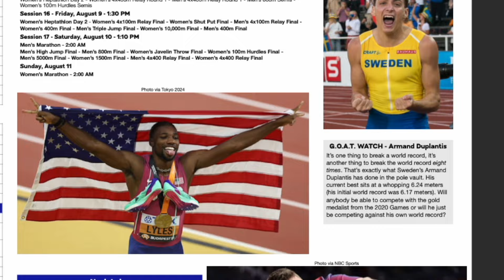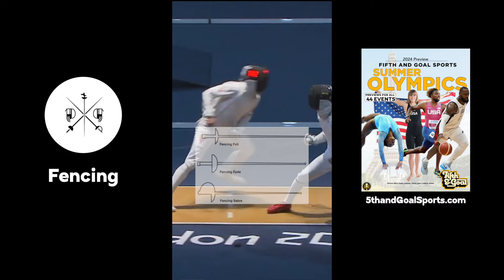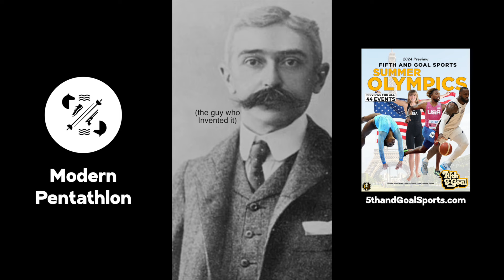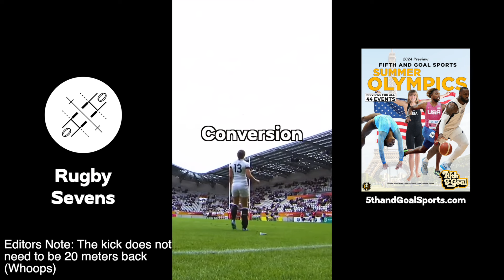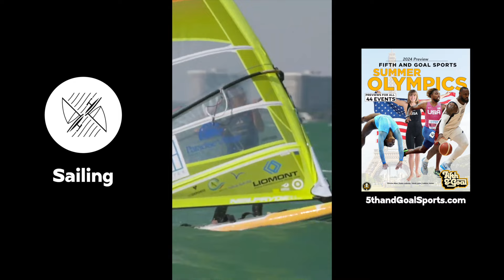Every Summer Olympic Event Explained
All 44 Olympic Events explained (in less than 60 seconds each)

If you want more coverage on the Olympics, check out the 5th and Goal Olympic Preview Magazine available at 5thandGoalSports.com/olympics

Chapters:
00:00 - Free Olympic Resource
01:42 - Archery
02:38 - Athletics
03:38 - Badminton
04:23 - Basketball
05:52 - BMX
07:16 - Boxing
08:00 - Breaking
08:42 - Canoeing
09:30 - Climbing
10:25 - Cycling
12:47 - Diving
13:37 - Equestrian
14:37 - Fencing
15:34 - Field Hockey
16:34 - Football
17:26 - Golf
18:21 - Gymnastics
21:15 - Handball
22:13 - Judo
23:07 - Modern Pentathlon
23:59 - Rowing
24:40 - Rugby Sevens
25:36 - Sailing
26:26 - Shooting
27:23 - Skateboarding
28:12 - Surfing
29:10 - Swimming
31:10 - Table Tennis
32:02 - Taekwondo
32:50 - Tennis
33:50 - Triathlon
34:29 - Volleyball
36:09 - Water Polo
37:09 - Weightlifting
37:58 - Wrestling